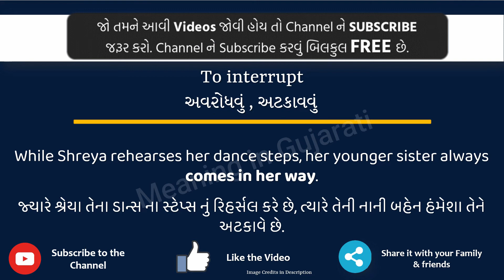Come in one’s way Meaning in Gujarati | Come in one’s way નો અર્થ શું છે | Come in one’s way in guj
આ વિડિયો માં તમે Come in one’s way નો Gujarati માં અર્થ સમજશો અને એની સાથે Come in one’s way નું pronunciation પણ શિખશો. એટ્લે કે તમે Come in one’s way ના meaning ની સાથે સાથે એ પણ શિખશો કે Come in one’s way ને કેવી રીતે બોલાય, Come in one’s way ને બોલવાની સાચી રીત કઈ છે.

તો બસ એક મિનટ માં શીખો Come in one’s way શબ્દ ને.

Lets learn Gujarati Meaning of Come in one’s way in detail

Come in one’s way ને examples થી સમજીએ